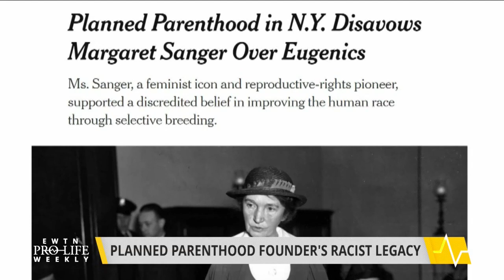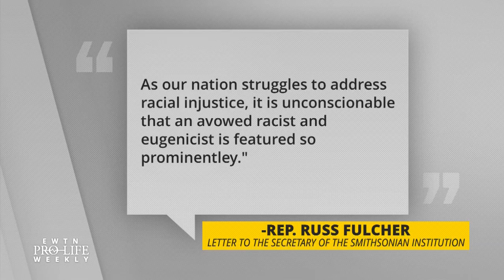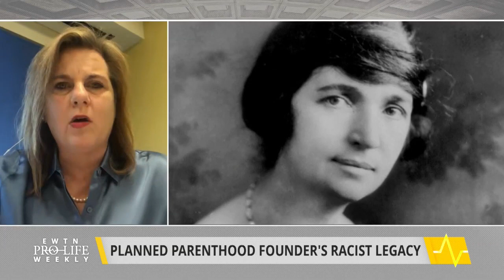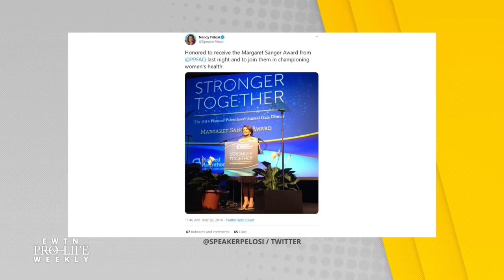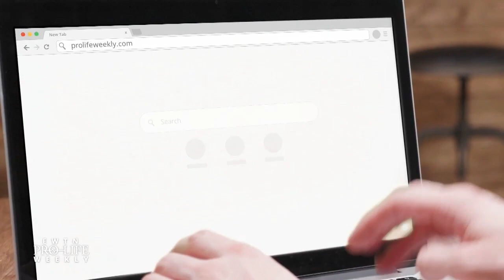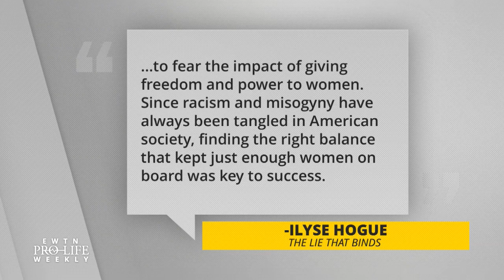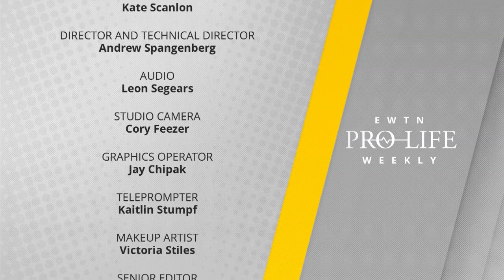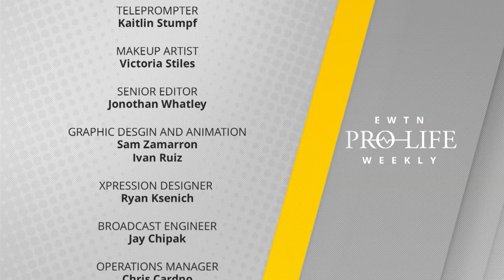EWTN Pro-Life Weekly 2020-07-30| Full Episode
A Planned Parenthood affiliate announced it will strip the name of the organization’s founder Margaret Sanger from its Manhattan abortion facility over what it called her “racist legacy” – Christina Bennett, communications director For The Family Institute Of Connecticut, and Marjorie Dannenfelser, president of the Susan B. Anthony List join us with analysis. Ilyse Hogue, president of NARAL, released a new book this month that, instead of untangling lies like it claims, only sows more—Catherine Hadro “Speaks Out.” And we and we introduce you to Fiorella Nash, a bioethicist and author who says pro-life feminism should not be a contradiction in terms. EWTN Pro-Life Weekly with Catherine Hadro airs on EWTN every Thursday night at 10 pm ET. It re-airs on Sundays at 10 am and Tuesdays at 1 pm.